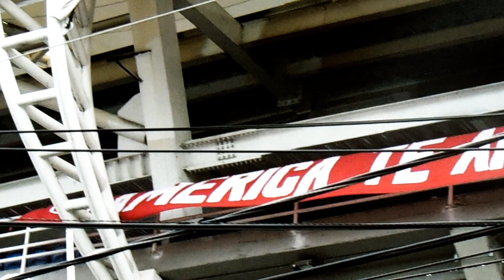❌Se BURLABAN de AMERICA y ahora están apunto de DESAPARECER , el DEPORTIVO CALI va DESCENDER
Escuchen (El Capo Miguel la canción) , para los que le gusta la música urbana